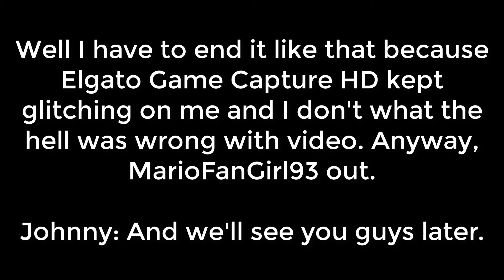Mario Kart 8 Deluxe (150cc) - Banana Cup (with Johnny Stallard Games)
My apologies for the video being very glitchy.